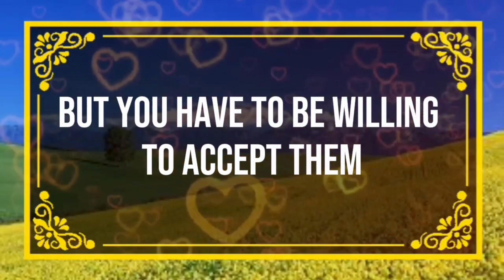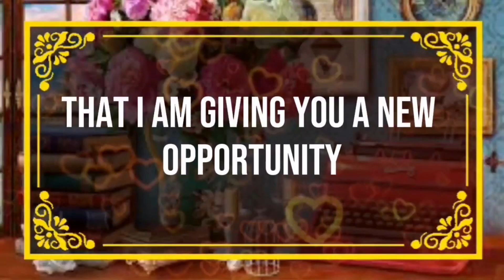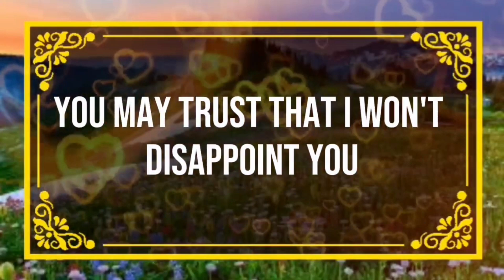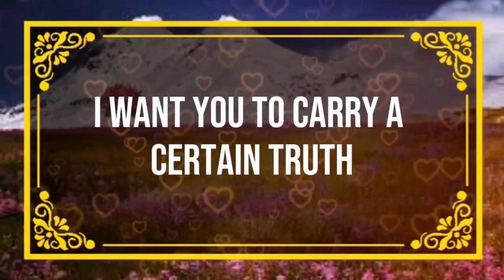God message f you don't reach out soon, someone might make Angels Message✝️God Miracle 🦋god ms